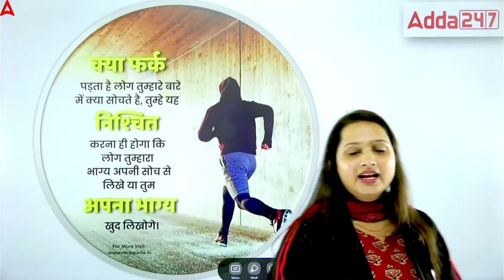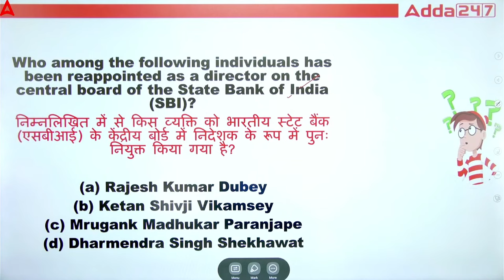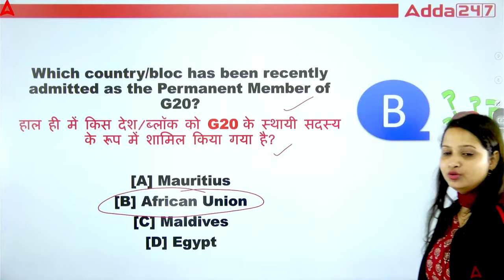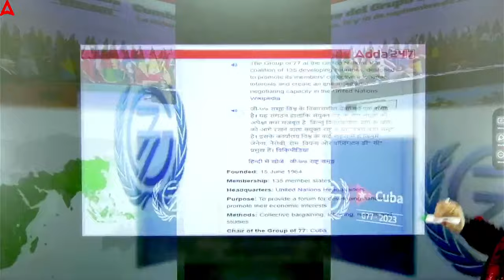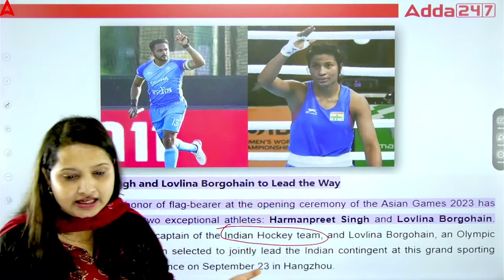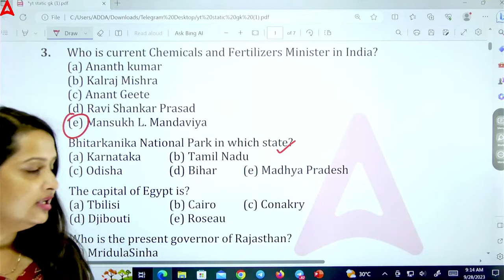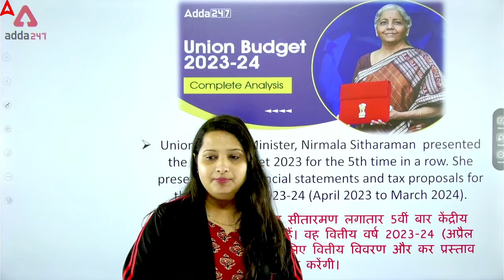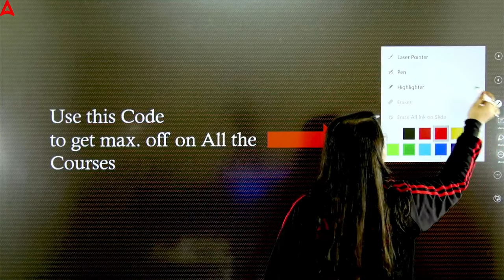𝗠𝗼𝗻𝘁𝗵𝗹𝘆 𝗖𝘂𝗿𝗿𝗲𝗻𝘁 𝗔𝗳𝗳𝗮𝗶𝗿𝘀 & 𝗚𝗞 ( August & September 2023 ) | For CUET 2024 | By Vaishalli Ma'am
In this video, Vaishalli Ma'am, a renowned CUET Current Affairs and GK coach, discusses the most important current affairs and GK topics from August and September 2023. These topics are likely to be asked in the CUET 2024 exam
Vaishalli Ma'am also discusses the significance of each topic and how it is likely to be asked in the CUET exam. She provides insightful analysis and helpful tips for students

Start Your CUET Preparation With CUET 2024 SAFALTA BATCH.
Join NOW-